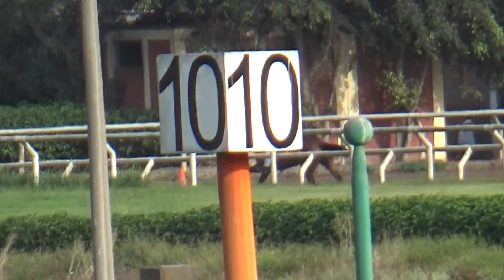Señora Estrellita 02Feb22